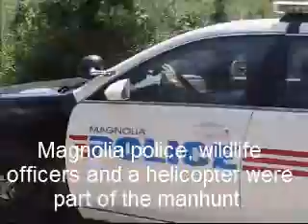Columbia County manhunt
The search continued Saturday afternoon for two Columbia County (Arkansas) prisoners who escaped from the Justice and Detention Facility. Christopher David Garrett and Tobias Draper Jones jumped two fences at the jail about 8:30 a.m. It wasbelieved that the men split up shortly after the escape. video